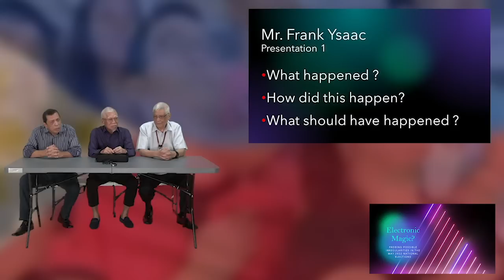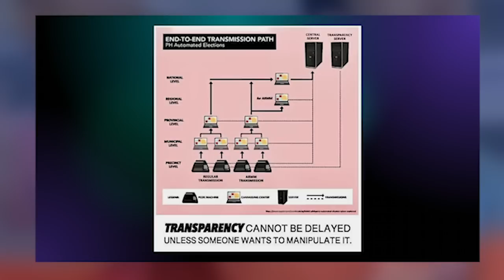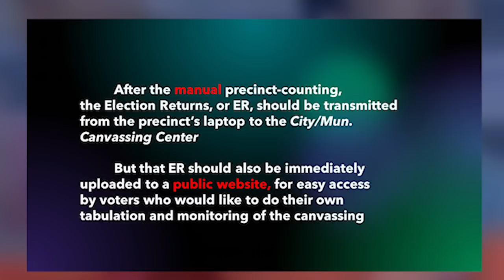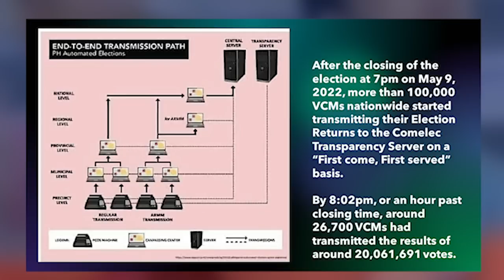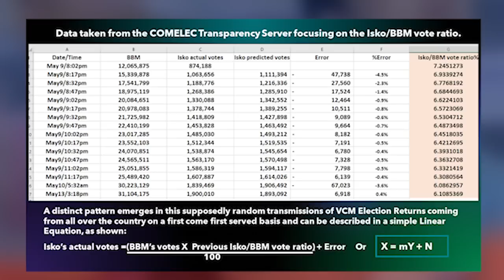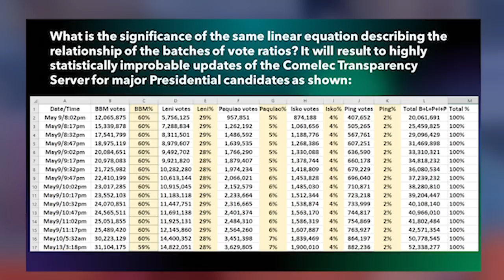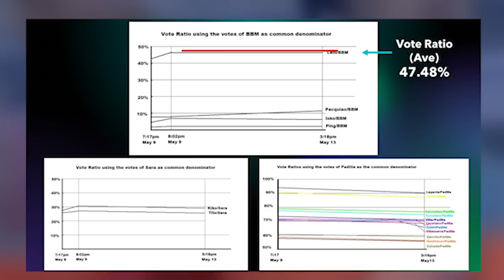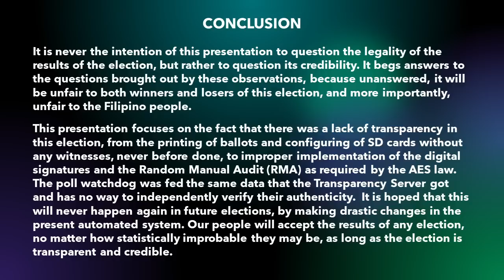ELECTRONIC MAGIC? Probing Possible Irregularities in the May 2022 National Elections